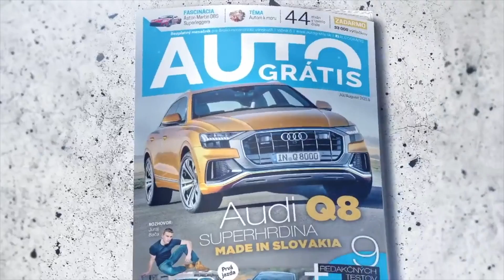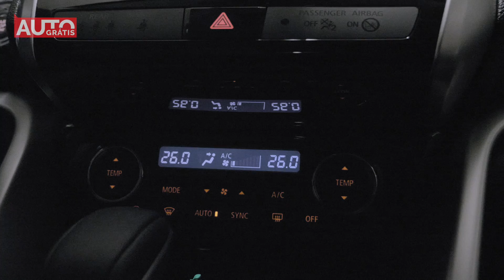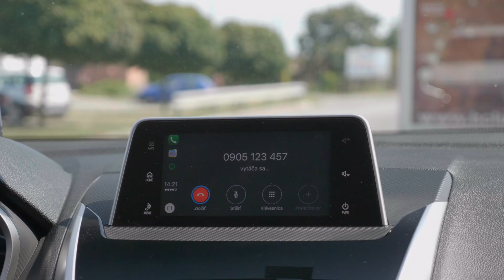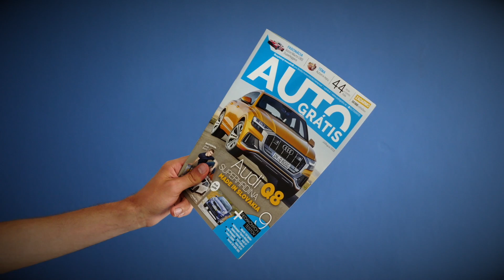MITSUBISHI ECLIPSE CROSS 1.5 TURBO MIVEC | TEST | Autogratis.sk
Japonská automobilka Mitsubishi prišla v roku 2018 na trh s úplne novým modelom. Nové SUV z dielne troch diamantov bojuje o priazeň motoristov predovšetkým pútavým dizajnom. Viac sa dozviete v našom redakčnom videoteste!

►►►Magazín AUTOGRÁTIS je jediným bezplatným motoristickým časopisom na Slovensku, s distribúciou najmä cez čerpacie stanice Slovnaft, OMV a Shell. Nájdete ho spolu na viac ako 200 distribučných miestach - úplne zadarmo!